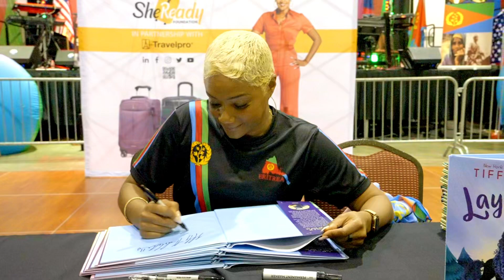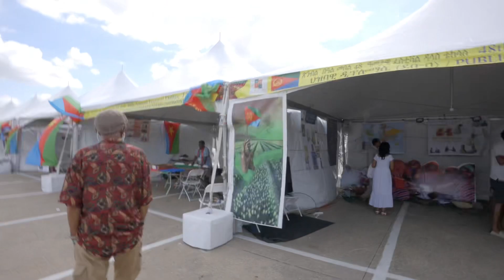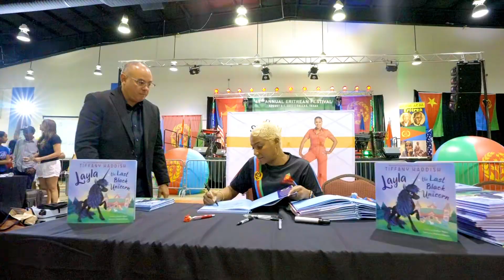Eritrean Festival and Oakland Jam Session Behind The Scene 🇪🇷😎🇪🇷 The Super Legendary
Eritrean Festival Behind The Scene 🇪🇷🇪🇷 The Super and the Legendary